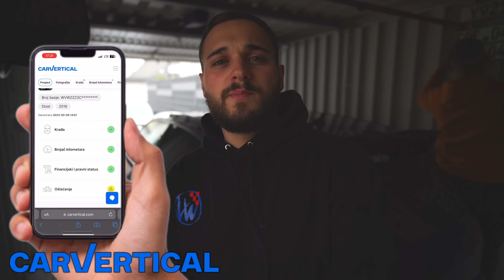KAKO LEGALNO SREĐIVATI AUTO U NJEMAČKOJ?🇩🇪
Kod koji također možete iskoristiti za 15% popusta glasi ´matej´